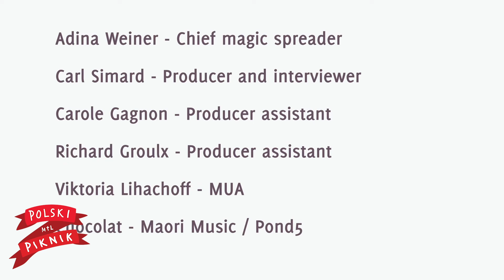Polski Piknik MTL Adina Weiner's Chocolate Polski Piknik Online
Whether you are Polish or not, probably you have heard about TORT, a magical cake used for every kind of celebration.
 Adina has a recipe for a Royal chocolate cake she would like you to try. On her blog, you can find the origins of this idea, and on the website all kinds of magic she produces.

Que vous soyez polonais ou non, vous avez probablement entendu parler du ,,TORT'', un gâteau magique utilisé pour toutes sortes de célébrations.
Adina a une recette de gâteau Royal au chocolat qu'elle aimerait vous faire essayer. Vous trouverez sur son blog les origines de cette idée, et sur le site toutes les sortes de magie qu'elle produit.

Weiner's Magic Chocolate
Jeśli jesteś Polakiem czy też nie, prawdopodobnie słyszałeś o TORCIE, magicznym cieście używanym do wszelkiego rodzaju uroczystości.
Poznajcie Adinę Weiner, która produkuje taką magię w Montrealu. Pochodząca z Europy Adina jest w posiadaniu królewskiego przepisu na Królewskie Ciasto Czekoladowe i chciałaby  żebyś spróbował.
Na jej blogu można znaleźć początki pomysłu, a na stronie wszystkie rodzaje magii, które produkuje.